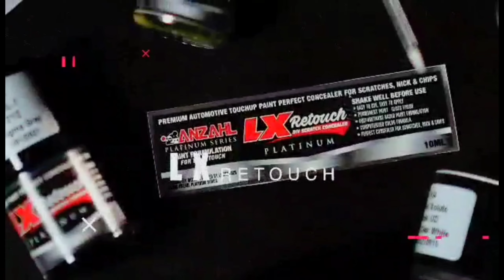1992 Honda Civic EG6 SPOON B18C Type R |OtoCulture